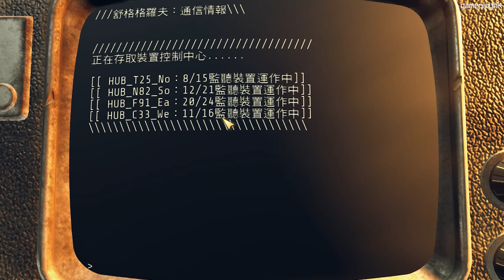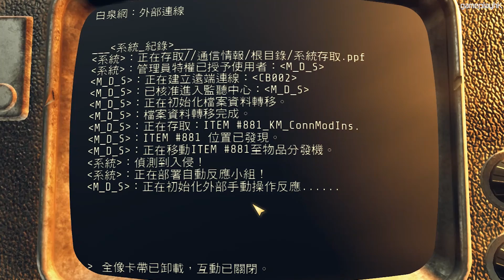#28 加入英克雷《Fallout 76》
《Fallout 76》出咗一年幾之後終於都滿足玩家要求，重新加入人類NPC同豐富嘅故事元素，一洗最失敗Fallout作品嘅評價！究竟係咪真係咁正呢，就等我呢個 Fallout fans同大家試一試啦~